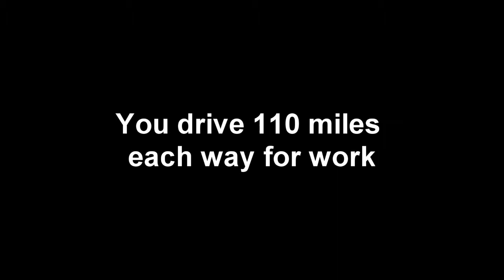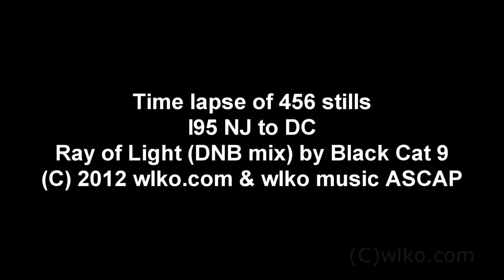Time lapse drive up I95 from DC to NJ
What happens when your state unemployment rate is almost 10%? You drive 110 miles each way to work! Time lapse of over 400 stills. Music was remixed by us years ago - it is not downloadable anywhere.